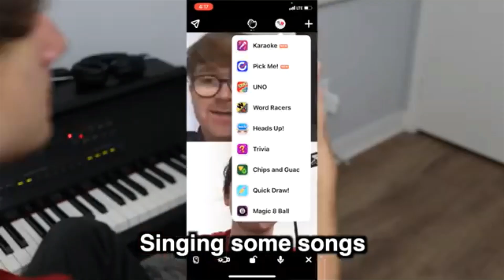Daniel Thrasher Houseparty Sponsor Song Part 2